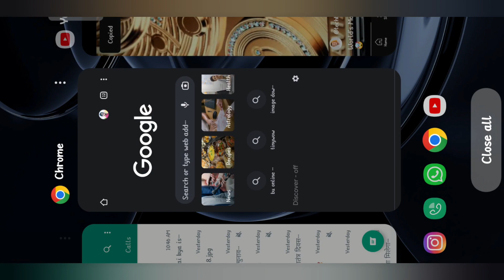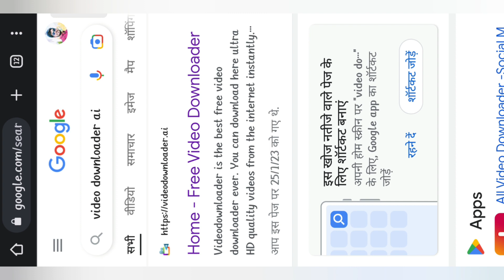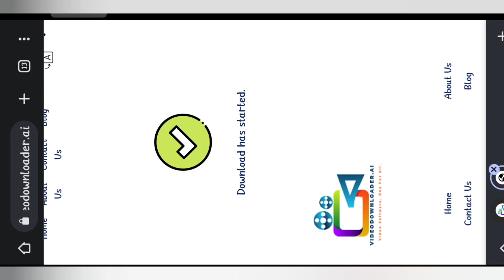🔥Youtube video download kaise karen | how to download all videos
🔥how to download youtube video in hindi
🔥video download kare
🔥video download kaise kiya jata hai
🔥facebook se video download karne ka tarika
🔥all video downloader tools
🔥video download karne ka tarika
🔥music download kaise karen
🔥video se audio download kaise karen